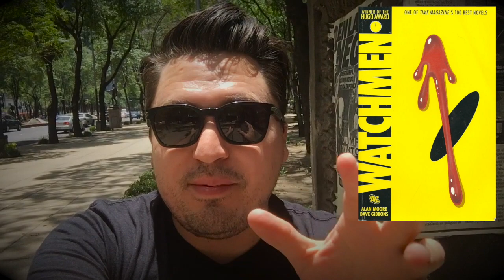Análisis de la película Capitán América Civil War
Crítica, Análisis, Opinión, Review de Capitán América Civil War.

VEDA día 29